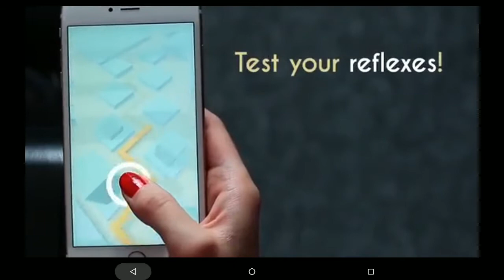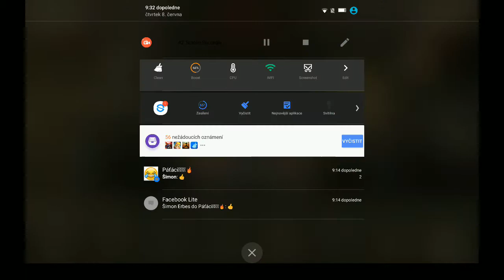Earn to die 2 český let's play #2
Další díl z této úžasné hry